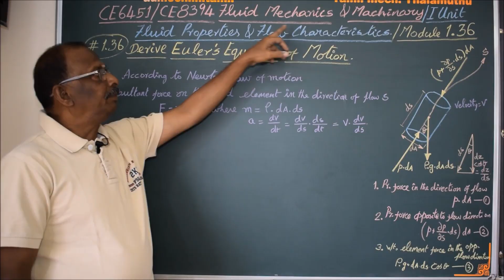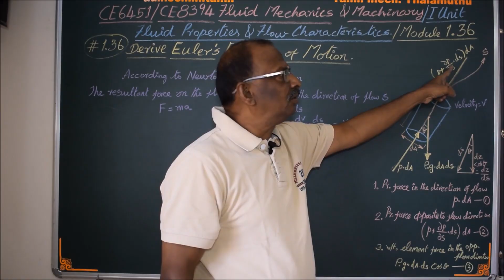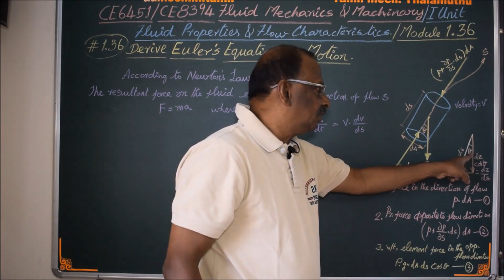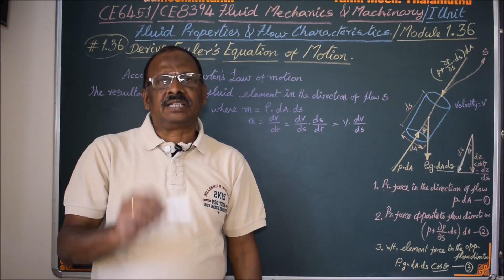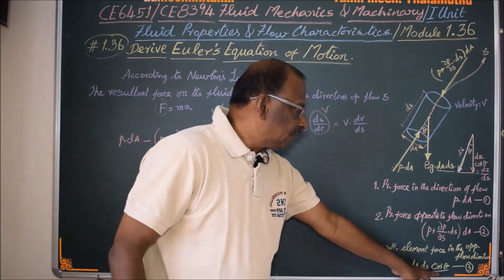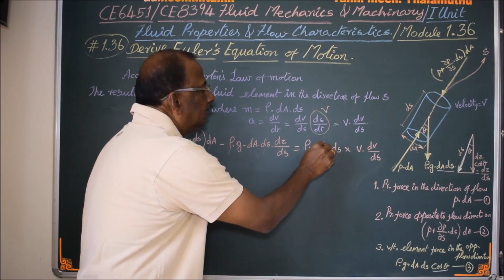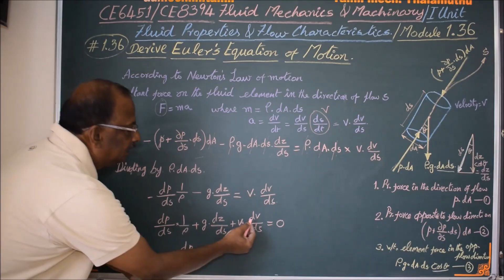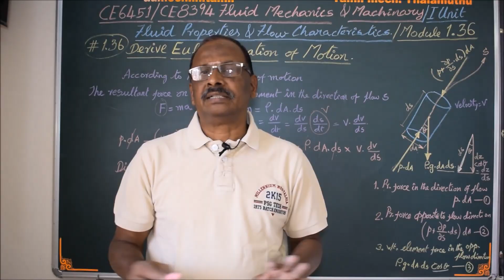Derive Euler's Equation of motion - M1.36 Fluid Mechanics in Tamil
I hereby explain the step by step procedure to derive Euler's Equation in Tamil